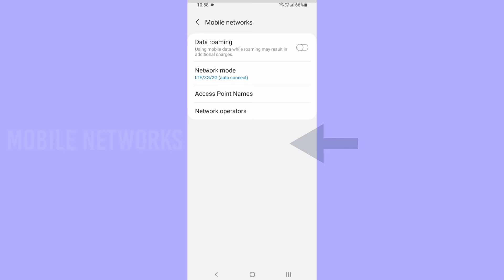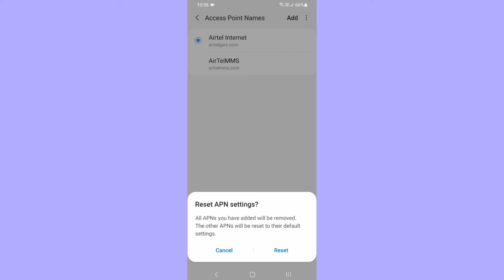How to TikTok Network Connection Problem Solved on Easy Method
How to TikTok No Network Connection Problem Solved on Easy Method TikTok No Internet Connection Problem Solution Network Problem TikTok Error Problem